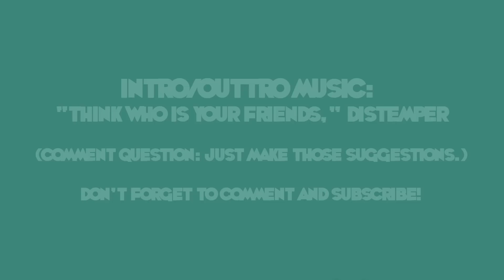VEDS 2012 Day Four: Obligatory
In which Jesse makes the obligatory video about challenges and punishments.